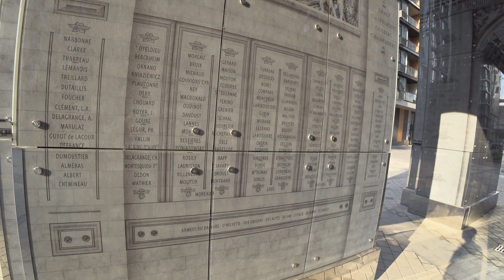Прогулки по Киеву. Французский Квартал и Триумфальная Арка)